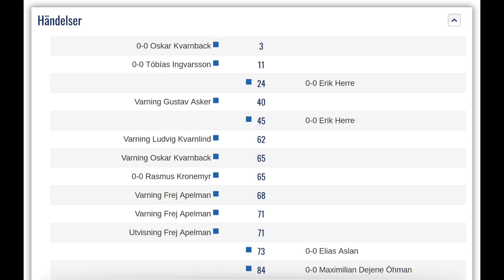2019-04-18 : Brommapojkarna-Stocksund - high-lights (U19, Division 1, A5)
U19, Division 1, A5, 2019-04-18. Brommapojkarna-Stocksund, high-lights, plats: Grimsta 2, slutresultat: 3-4.